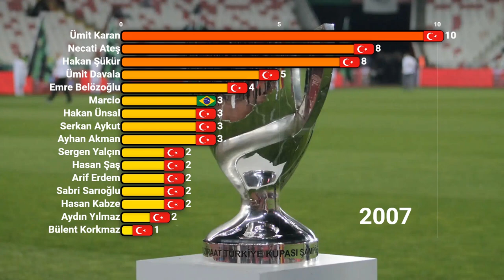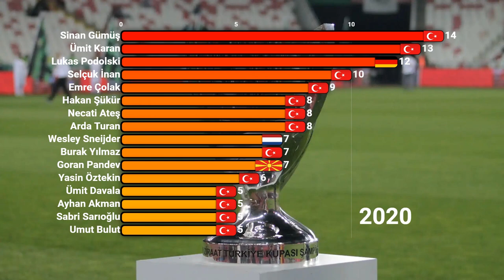Galatasaray'ın Türkiye Kupası Golcüleri (2000-2024)